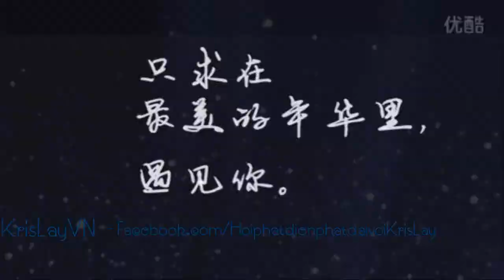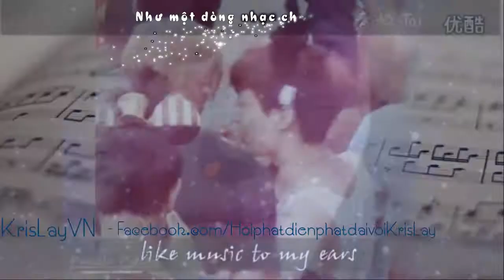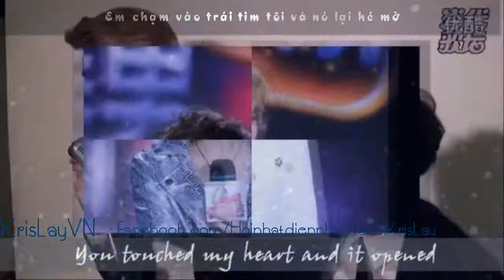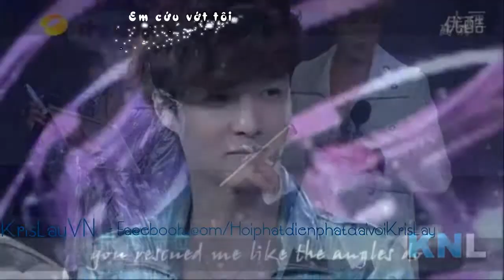[Vietsub-FMV-HD] When You walker Into My Love [ KRISLAYVN ]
VTrans: Byun Thị Shu
Edittor : PoonGhost
Encode : Dăng Lăng Nhăng

Tôi đã chờ suốt thời gian qua
Đếm từng phút một
Tìm kiếm một dấu hiệu
Ước mong những điều tốt đẹp nhất
Và chỉ đến khi những hi vọng của tôi gần như bị dập tắt
Em lại khiến trái tim tôi rung động lần nữa

Như một phép màu bất ngờ
Em cứu vớt tôi như một thiên thần
Em làm rung chuyển thiên đường và phá vỡ bầu trời
Khi em bước vào... khi em bước vào cuộc đời tôi

Khi em xuất hiện
Như một tia sáng đến với kẻ khiếm thị
Như một dòng nhạc chảy vào tai
Như lý do của một bài thơ
Và đến khi tôi nghĩ cơ hội của mình đã trôi qua rồi
Tình yêu lại đến với tôi đầy rộng mở

Em gọi tên tôi và thế giới lại hồi sinh
Em chạm vào trái tim tôi và nó lại hé mở

[Vietsub-FMV KrisLay-HD] When You walker Into My Love  [ KRISLAYVN ]